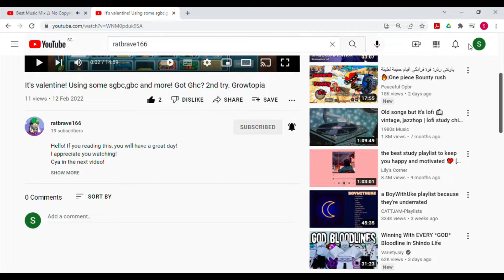Collecting my vending dls! SUPER INSANE DLS! Growtopia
Hello! If you reading this, you will have a great day!

Follow if you want! We can have a good chat there :D

Love you guys cya in the next video!